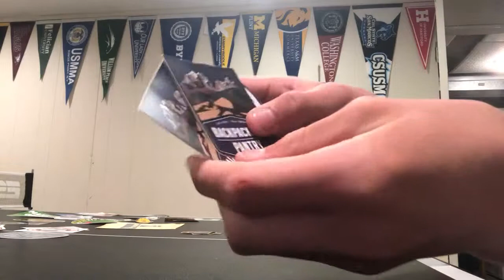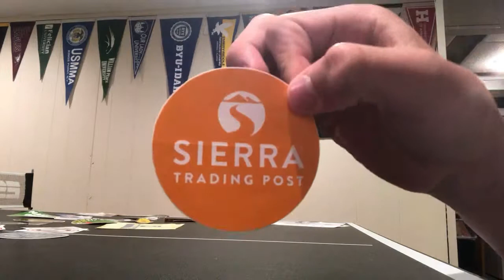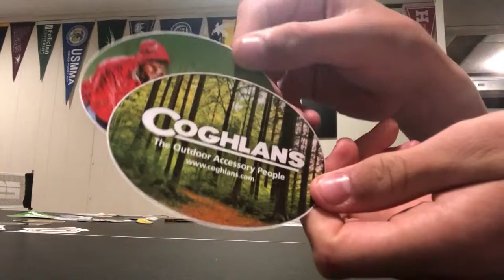Some MORE stickers from brands